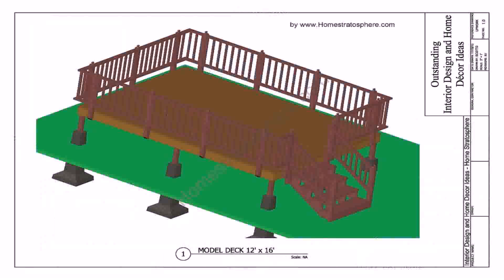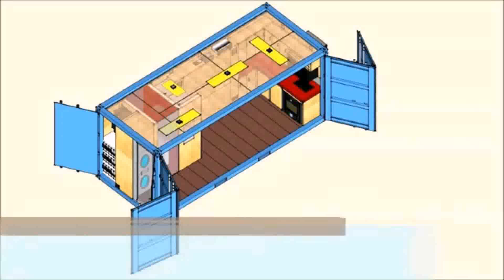12 X 20 Feet Small Home Design